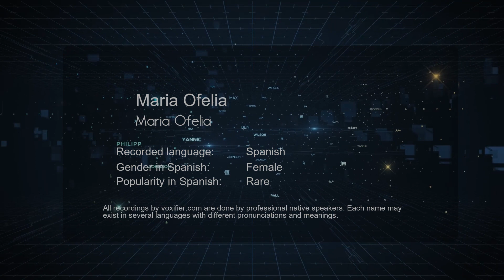How to Pronounce Maria Ofelia (Maria Ofelia) in Spanish - Voxifier.com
This is the Spanish pronunciation, gender, and phonetics recording of the name Maria Ofelia (Maria Ofelia). The same name may exist in other languages with different pronunciations. Check the meaning of name along with other possible pronunciations or similar names for free Voxifier uses the help of expert linguists to simplify pronunciations by replacing some special sounds with sounds more commonly available across all languages.